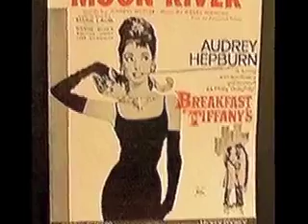Moon River de Henry Mancini - Paolo Zedda et Didier Delettre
extrait d'un enregistrement live "amateur" du récital :
"de Monteverdi à Paolo Conte"
avec
Didier DELETTRE, piano
Paolo ZEDDA, chant
... lors de la « Semaine du chant » à l'Auditorium Rostropovitch de Beauvais (France)